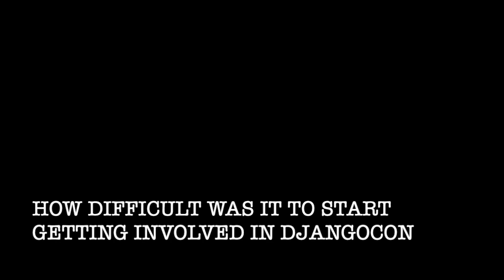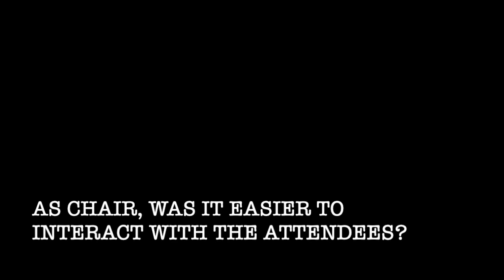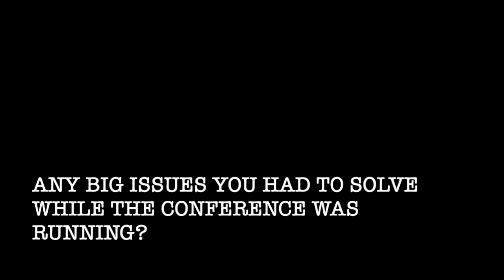DEFNA Interviews: Nic James and Kenneth Love (DjangoCon US 2018 Co-Chairs) Interview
Today we are interviewing Nic James and Kenneth Love. They were Co-Chairs in the past DjangoCon US 2018.
Nic and Kenneth talk about how it was to become a co-chair of a conference of the size of DjangoCon US and give some good advice on how to start getting involved in these type of events.

Do you want have a name in mind that you'd like us to interview?